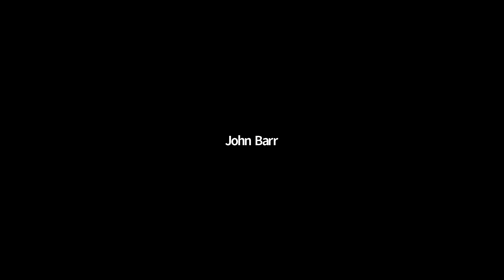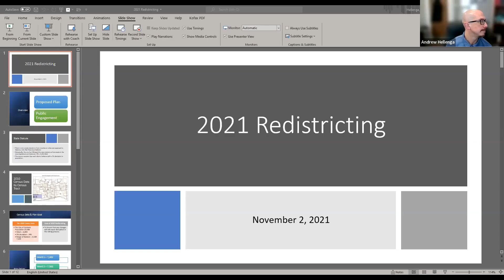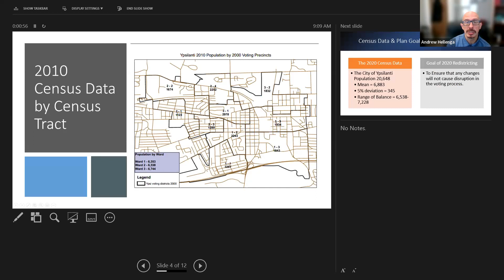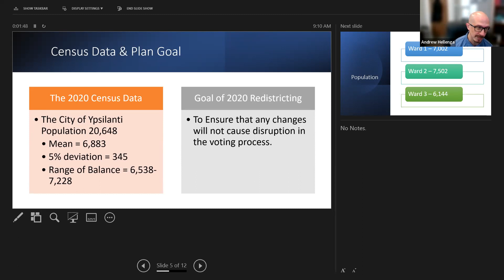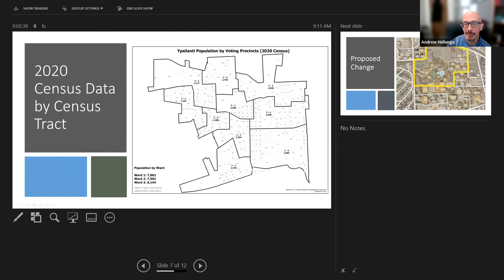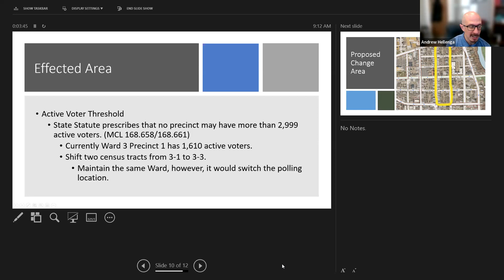December 1, 2021 Election Commission Meeting